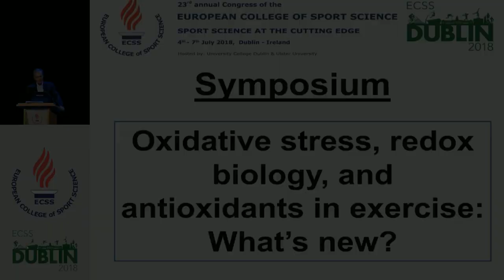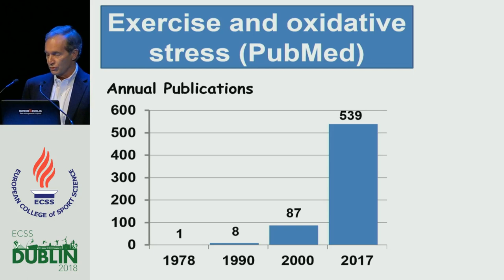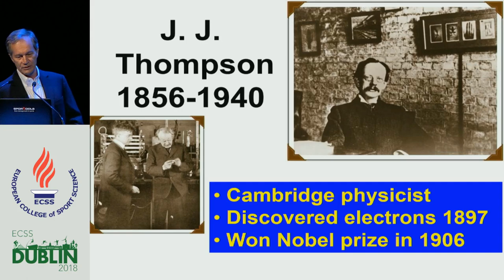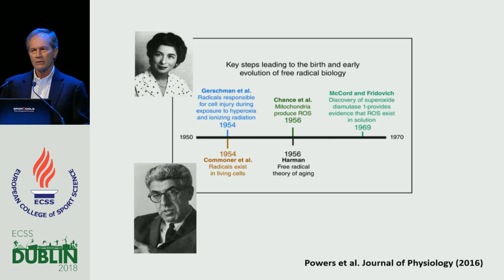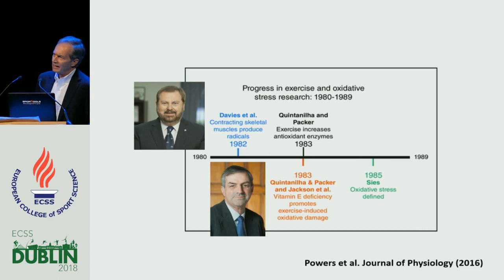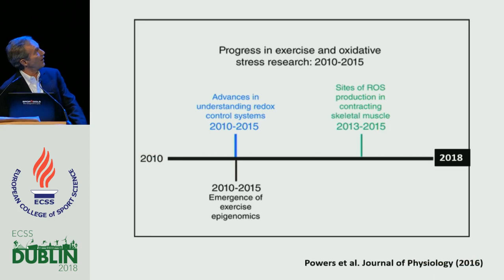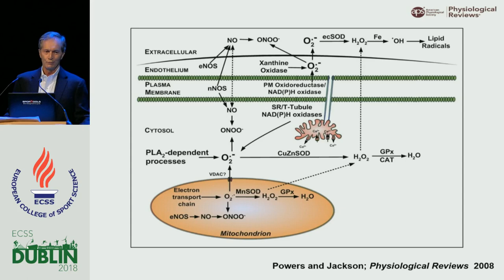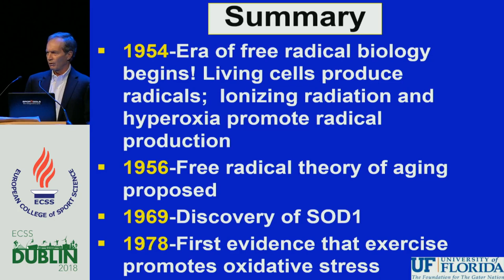EXERCISE-INDUCED OXIDATIVE STRESS: HISTORY, CAUSE, AND CONSEQUENCES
ECSS Prague 2019
The 24th Annual Congress of the European College of Sport Science will take place in Prague between 3rd and 6th July 2019. It will host some of the world's leading sports scientist who will continue to share their latest research and findings from across the academic and applied fields.

23rd annual ECSS Congress Dublin/Ireland, July 4-7 2018

Author: Powers, S.

The observation that living cells produce free radicals was first reported in 1954 and this important discovery launched the field of free radical biology. The detection that contracting skeletal muscles produce reactive species followed in the 1980’s and many studies
have now confirmed that prolonged exercise is associated with an accumulation of oxidation products in the active muscles. This
presentation will provide an overview of the history of research in exercise-induced oxidative stress and will highlight the potential
causes and consequences of exercise-induced oxidant production. In particular, the sources of radical production in contracting
muscles will be debated followed by a discussion of the role that radicals play in the regulation of skeletal muscle force production.
Moreover, evidence that reactive species play a key role as signal transduction messengers in exercise-induced muscle adaptation
will also be highlighted. Finally, the possibility that exercise-induced production of reactive oxygen species is an important player in
epigenetic events in skeletal muscle will be introduced in hopes of stimulating future research.